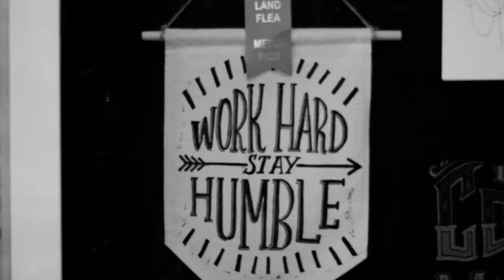Liza Rifkin, Jeweler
Each episodes of Artisans is a behind the scenes look at a different creator's process; showcasing that not only are they making art, but the way they make it is a form of art itself.

Music
"The Raid" by JustMusique